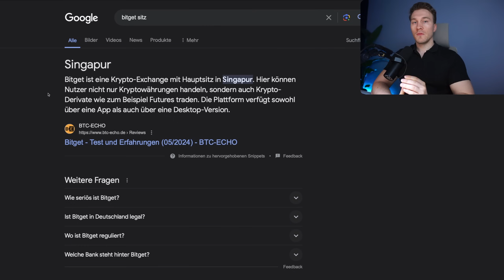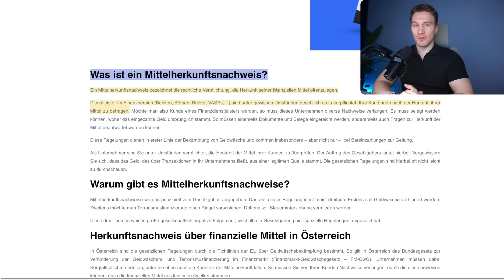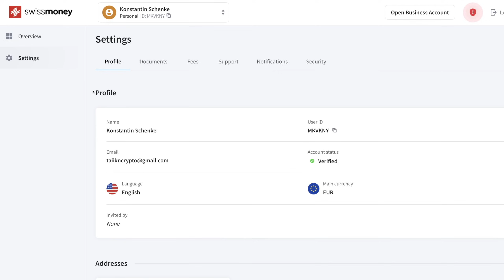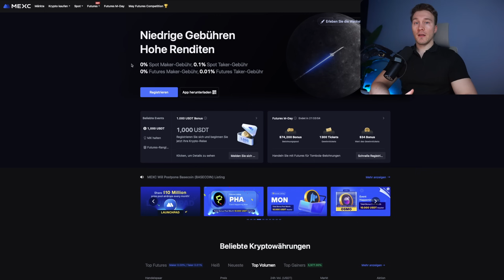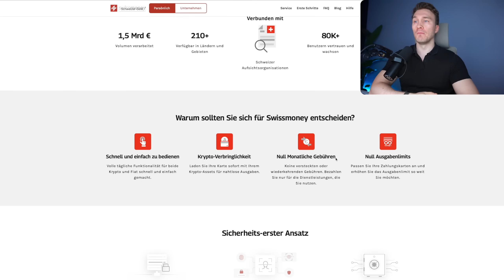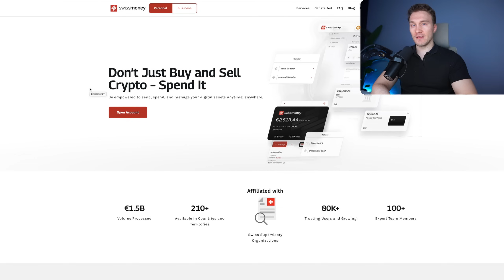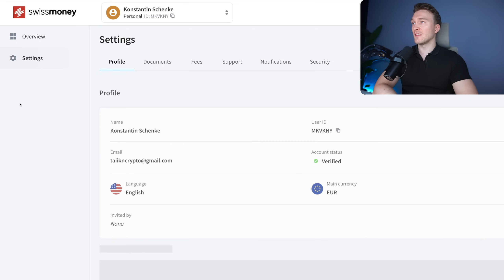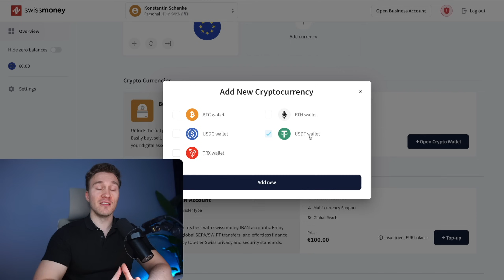Du wirst im BULLRUN nicht AUSZAHLEN können! KONTOSPERRUNG vermeiden mit diesen Tipps ✅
🇨🇭 Swissmoney (Problemlos Geld aufs Bankkonto auszahlen)

~ Code: TaiikN

 ~ Code: 1VfAW

~ Code: TAIIKN

~ Code: E6FA9EA9D8

▬▬▬▬ SCHRITT-für-SCHRITT Anleitung ▬▬▬▬▬▬▬▬▬▬

▬▬▬▬ Weiteres ▬▬▬▬▬▬▬▬▬▬

🕠 Meine Timestamps
0:00 Vorwort
1:25 Login + Rabatt für die Zukunft sichern
2:57 Der Free Plan ist für dich geeignet, wenn:
4:42 Dashboard
5:42 Wie du lange was vom Free Plan hast
6:11 Coins eintragen (CSV)
8:11 Coins manuell eintragen
13:30 Probleme beheben
14:36 Nach den 200 Transaktionen